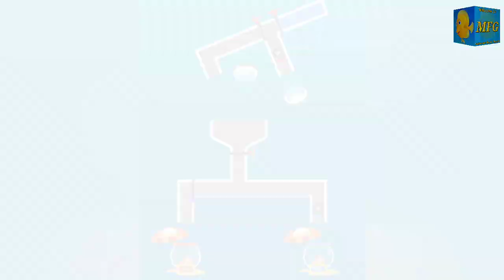Fishdom ads | Help the Fish Collection 20 Puzzles Mobile Game Trailer | And Bast music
Fishdom ads | Help the Fish Collection 30 Puzzles Mobile Game Trailer | And Bast music
Fishdom ads, Help the Fish Collection 30 Puzzles Mobile Game Trailer